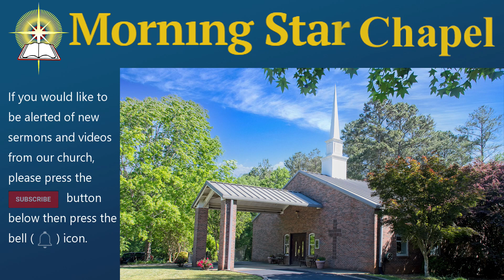The Image and Likeness of the Lord - Worship Service October 15, 2023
This service by Rev. Prescott Rogers is a follow-up to the service he led in September where he stated that the Heavenly Doctrines teach that the New Church is to be a celestial church.  He included the characteristics of being celestial.  This service examines that idea more closely by attending to the teachings of what it means to be an image and likeness of God.